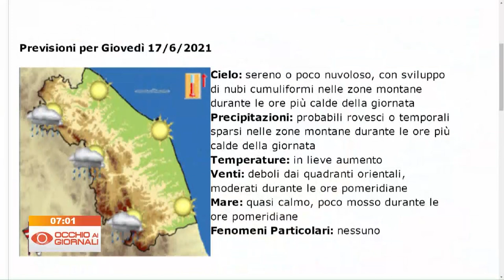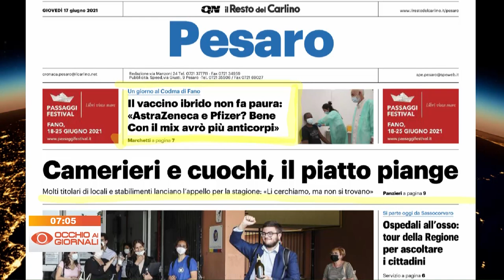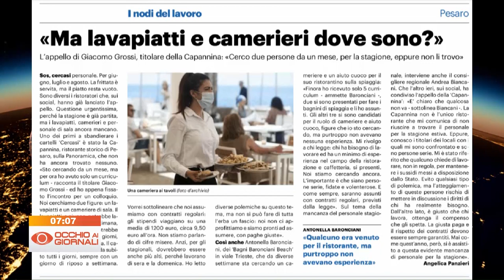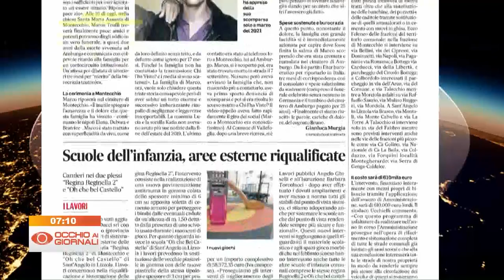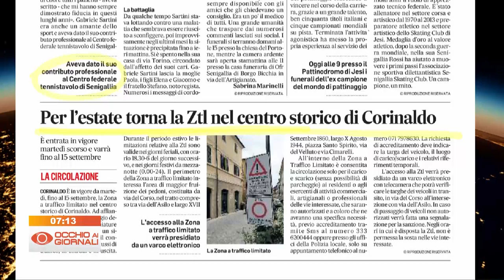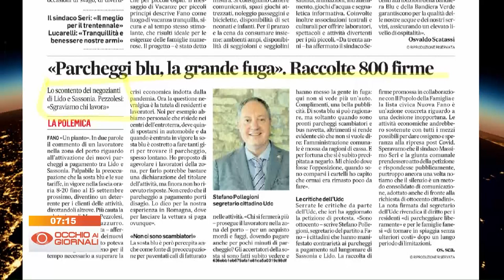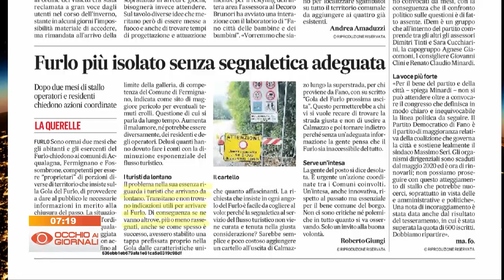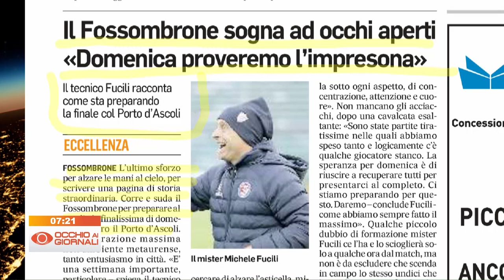Occhio ai Giornali 17 giugno 2021